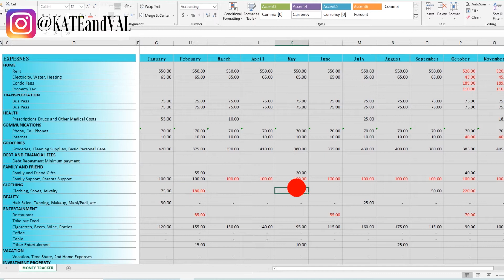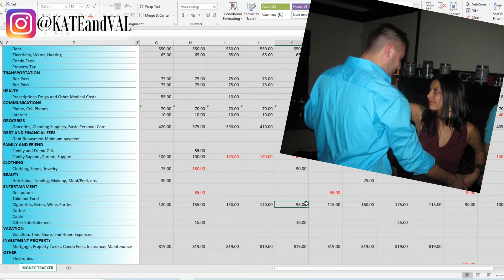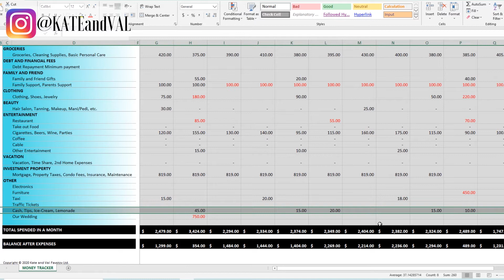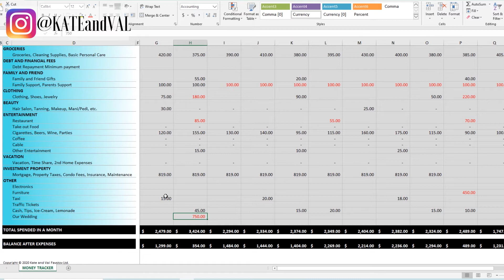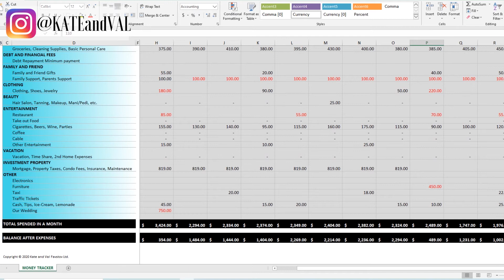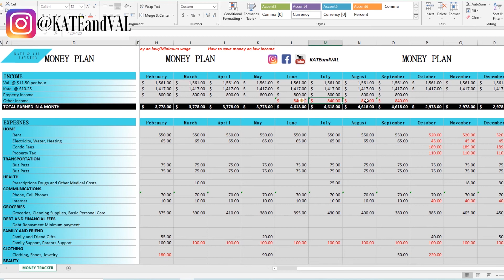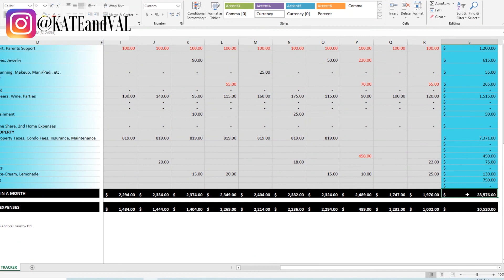HOW DID WE LIVE DEBT-FREE AND SAVED $10,520 - WHILE MAKING LOW WAGES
HOW DID WE LIVE DEBT-FREE AND SAVED $10,520 - WHILE MAKING MINIMUM WAGE -  how to save money on budget on low income seems impossible, but it's actually possible if you are willing to be creative and open to new options.

A FREE COURSE FOR YOU!

We would love to help you build the life you dream in this new country so we created a FREE COURSE were we teach how to control your spending habits so you can save your money for what really matters to you.

GET YOUR FREE COURSE: BREAK UP WITH THE SPENDER YOU just click this